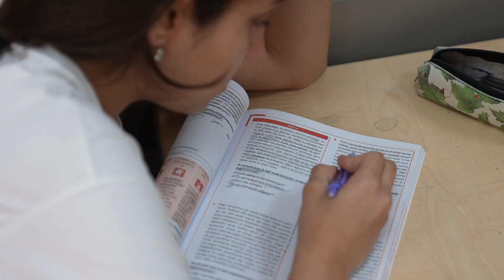ÖĞRENCİLER SINAV KAYGISINI BÜYÜKŞEHİRLE AŞIYOR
Mersin Büyükşehir Belediyesi Sosyal Hizmetler Dairesi’ne bağlı Eğitim ve Öğretimi Destekleme Kurs Merkezlerinde LGS ve YKS’ye hazırlanan öğrencilerin sınavına kısa bir süre kala, kurs merkezi öğretmenleri rehberlik çalışmalarına hız verdi.